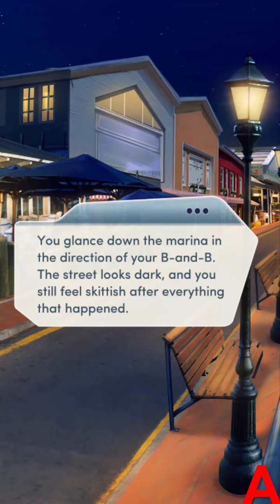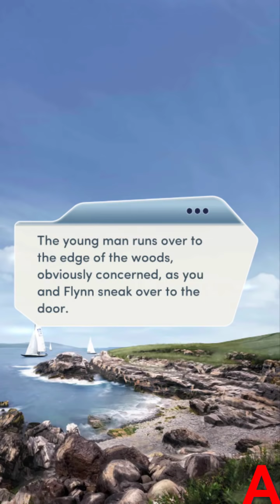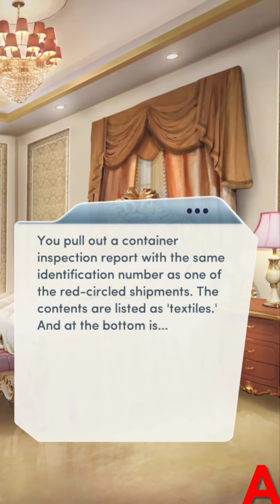Choices:- Veil Of Secrets Chapter #13 Flynn's Route (Diamonds used)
Lol i am seeing so many theories about what's gonna happen but am so confused af rn.. hopefully the next chapter would clear the confusion lol

Also a tip if you are saving diamonds, don't ever buy outfits unless they give a strategical advantage in the game.